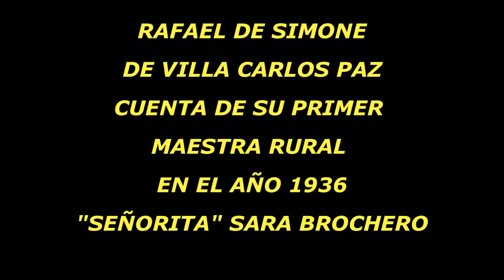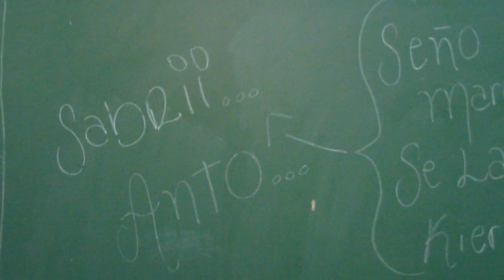Orgullosamente MAESTRO RURAL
En"Orgullosamente maestro rural", Rafael De Simone cuenta la llegada de su maestra a Villa Independencia en el año 1936.